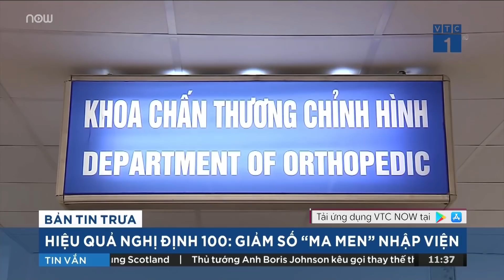Bản tin trưa ngày 15/01/2020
VTC1 | Bản tin trưa ngày 15/01/2020 có những nội dung chính sau:
- Nhân viên đưa đón học sinh Gateway lĩnh 2 năm tù
- Hà Nam: Làng nhân hậu tất bật kho cá ngày giáp Tết